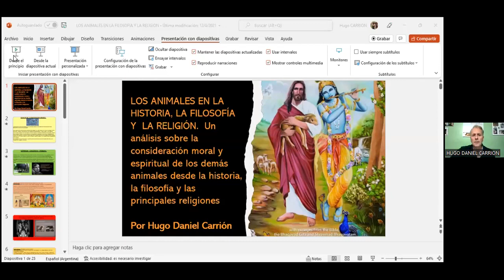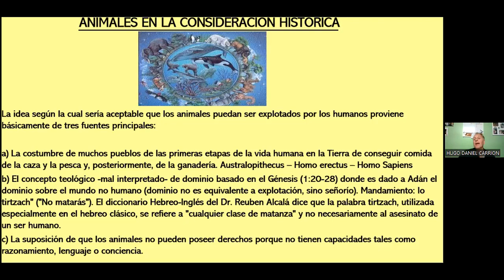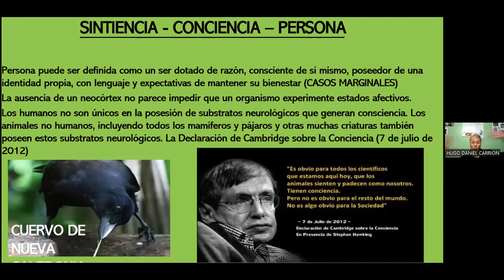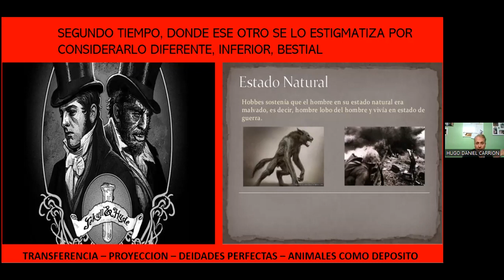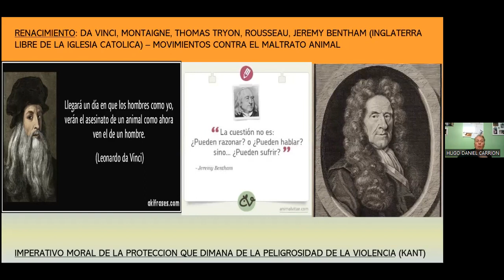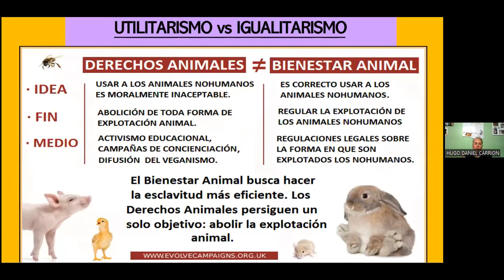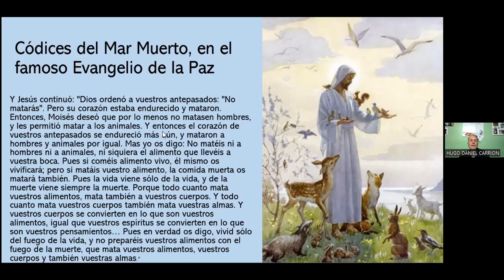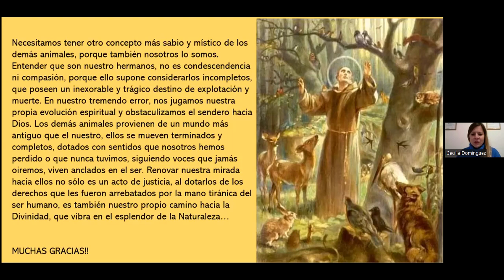Los Animales en la Historia, la Filosofía y la Religión Dr. Hugo Carrión (Clase 2)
Los Animales en la Historia, la Filosofía y la Religión, abordado por el Dr.  Hugo Carrión (Clase del día Viernes 17 de Junio de 2022).